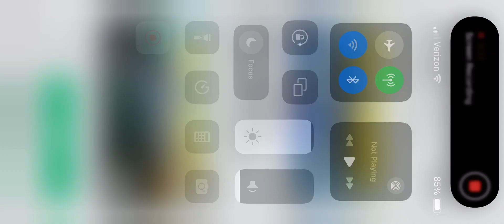Airliner Delta Boeing 747 lands at Grindavik (Roblox Pilot Training Simulator).